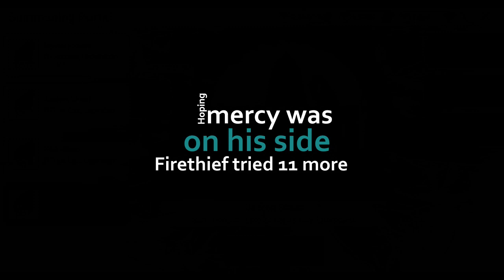Can Firethief Extend His Unbelievable Gold Streak?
Clan v clan, shard pulls, and gold streaks – it's all in this raid, RPG starring the thief with a gold streak! Firethief is back, and he's looking for another incredible victory. Can he do it?

If you're looking for some fun and excitement in your battles against the shadows, then you need to check out! You'll get to battle against other players in search of glorious rewards!

Download Raid today: Here's my install link for Raid: Shadow Legends. Get it through this link and both of us will get some free stuff to boost us along!